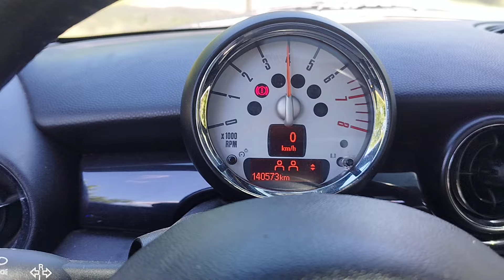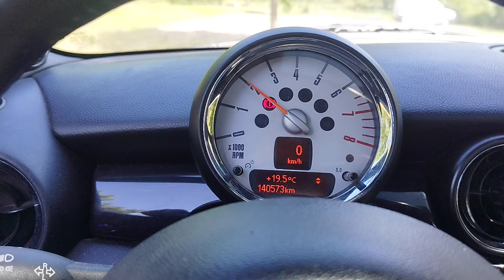Mini Cooper S R56 - 2011 - Benzin.fr